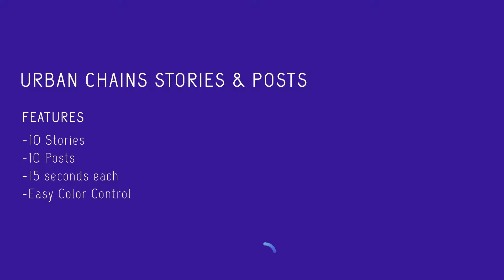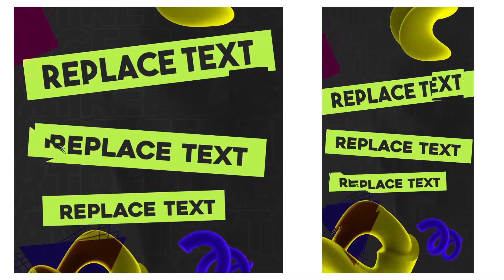Urban Chains Stories Posts After Effects Template